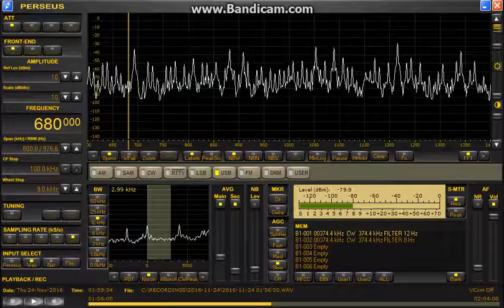WAPA (Puerto Rico) 680khz - 0158utc - 24.11.2016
Receiver: Perseus + Jaguar Lite software
Antenna: Beverage, 300 meter, 280°
Distance: 7076 km